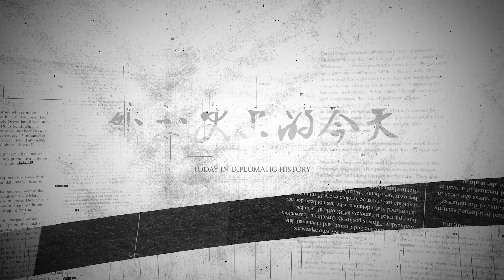《外交史上的今天》——11月22日由中、美、英三国首脑出席开罗会议，会议发表《开罗宣言》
1943年11月22日，由中、美、英三国首脑共同出席的 开罗会议 在埃及举行。会议发表《 开罗宣言 》，宣布三国必须战斗到日本无条件投降为止。并宣布，“我三大盟国此次进行战争之目的，在于制止及惩罚日本之侵略……三国之宗旨在剥夺日本自1914年第一次世界大战开始以后在太平洋所夺得的或占领之一切岛屿，在使日本所窃取于中国之领土，例如满洲、台湾、澎湖列岛等，归还中国。日本侵占的包括台湾在内的中国领土必须归还中国。”